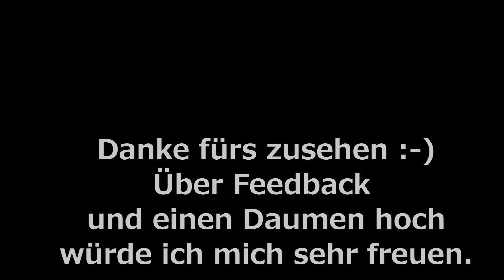MOHNSCHNECKEN AUS SÜSSEM HEFETEIG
Hier das Rezept, ich hoffe euch hat es gefallen. Über Feedback würde ich mich sehr freuen

Dafür braucht ihr:
- 500g Mehl
- 80g Zucker
- 1 TL Salz
- 250 ml lauwarme Milch
- 1 Pck. oder Würfel Hefe
- 80g Butter
- 1 Ei
 Für die Füllung
-1 Ei und etwas Milch

und zum bestreichen Puderzucker, Zuckerguss oder was ihr wollt :-)

oder Instagram:
Verena_backt